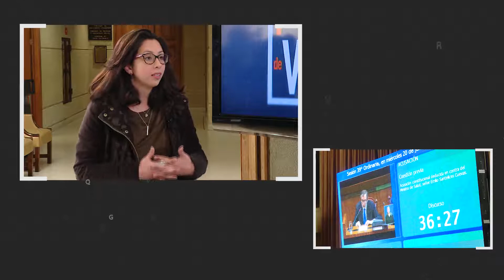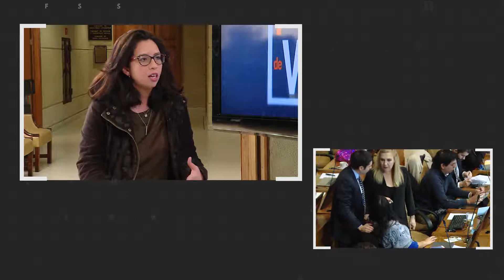Puntos de Vista : "Acusación constitucional"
El periodista Guillermo Navarro, conversa sobre actualidad y política, con los parlamentarios.

Diputado Esteban Velásquez
Diputado Jorge Rathgeb
Diputada Gael Yeomans